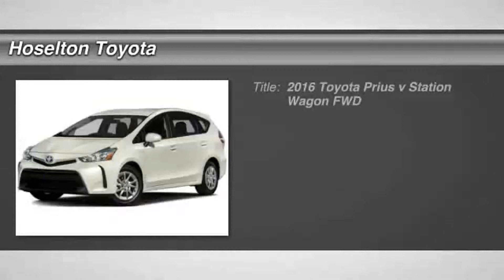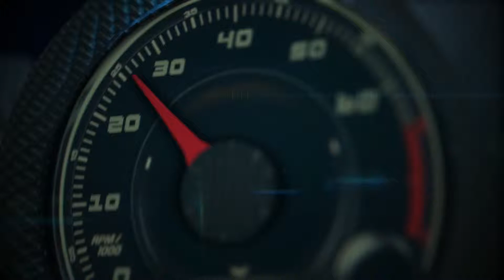Toyota Prius 2016 New Car From Toyota Motor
Fourth-generation Prius promises efficiency gains of 18% compared with outgoing car